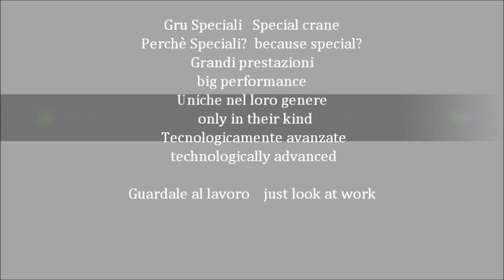Autokran / cranes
ESI SRL 1984
VIA EDISON 24
42049 SANT'ILARIO D'ENZA (RE) - ITALY